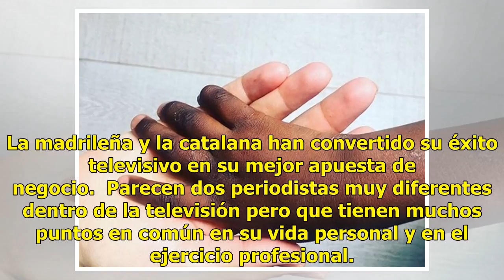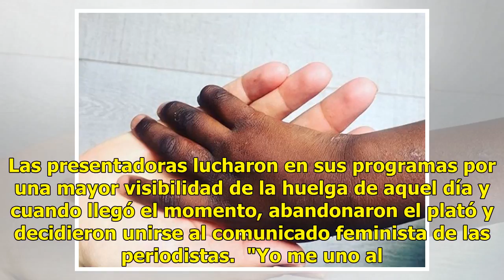Ana Rosa y Susanna Griso: ambiciosas, madres tardías y amadas por el pueblo